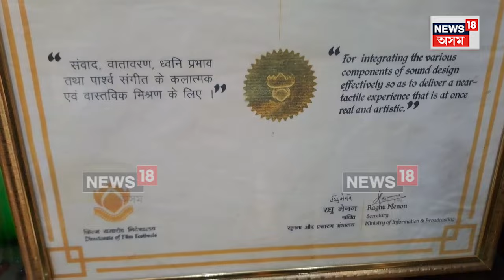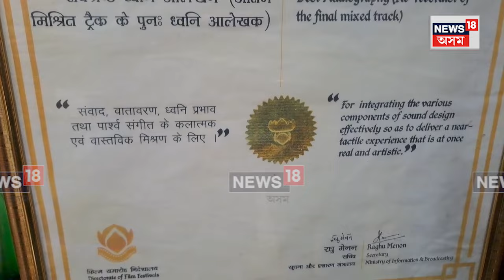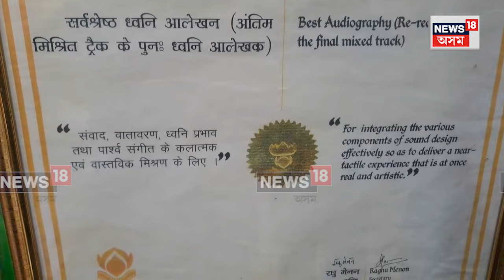Assam Gaurav Award To Debajit Changmai | মোম্বাইত কৰ্মৰত দেৱজিৎ চাংমাইলৈ অসম গৌৰৱ সন্মান | N18V